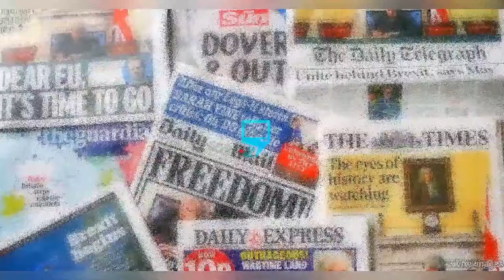MAY EDOCHIE LEGAL TEAM TAKE ACTION ON YUL EDOCHIE IN COURT